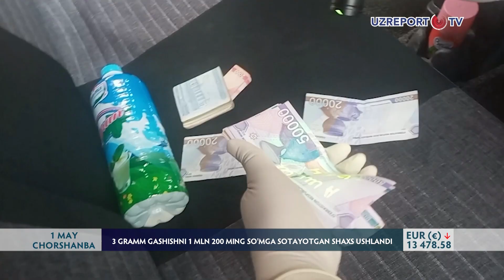3 gramm gashishni 1 200 000 so‘mga sotayotgan shaxs ushlandi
Giyohvand moddalar aylanmasiga qarshi tezkor tadbirlar Norin tumanida ham o‘tkazildi. tadbir davomida 3 gramm gashishni 1200000 so‘mga sotayotgan shaxs ushlandi